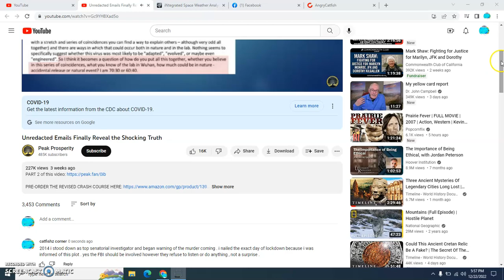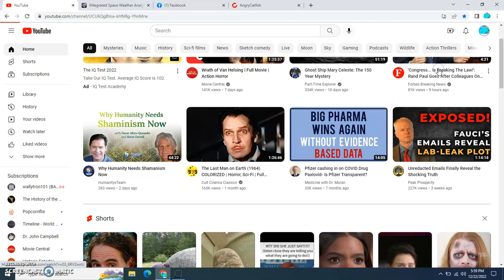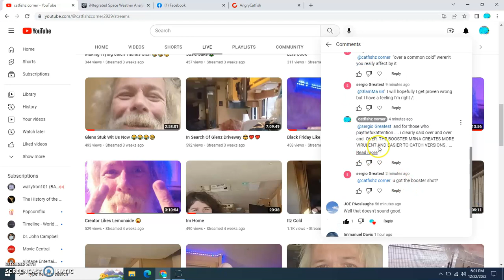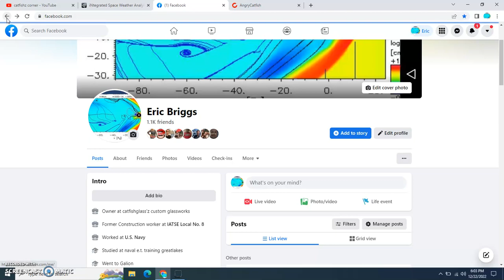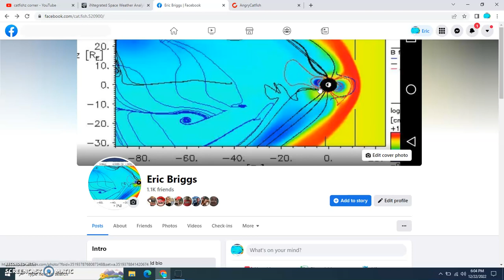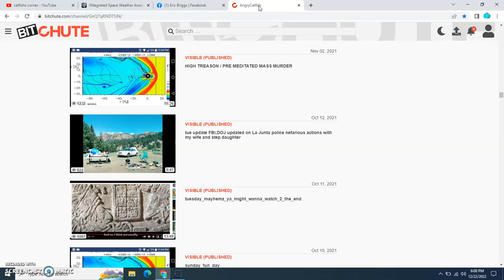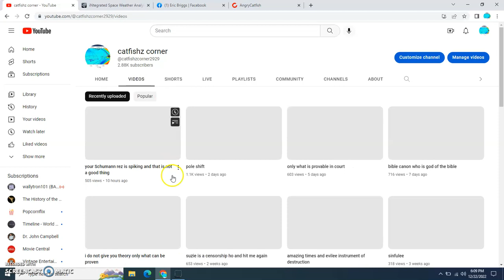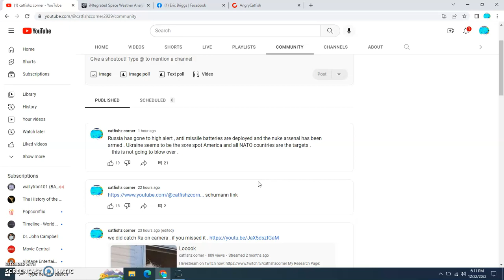OLDEST FIRST FFS U MADE ME SAY IT ,AGAIN D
@ScientificLee  in  ENGLISH  i clearly said on FB  over 10 years info time stamped you are truly a boldfaced liar twisting my time stamped words any human can view :D you discredit christ in everything you do